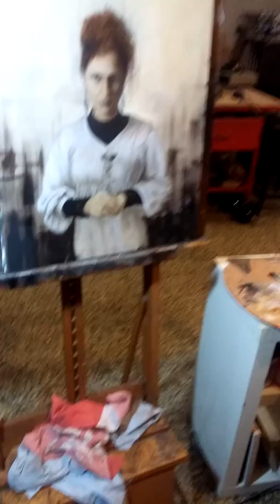work in progress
painting "for yours sins" oil on canvas 2017